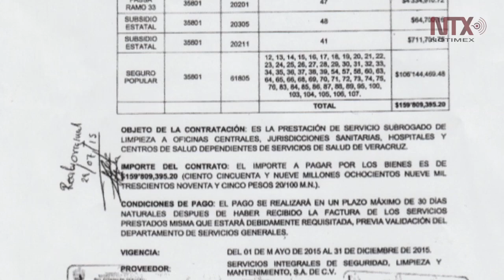Corte Informativo 18-09-2019